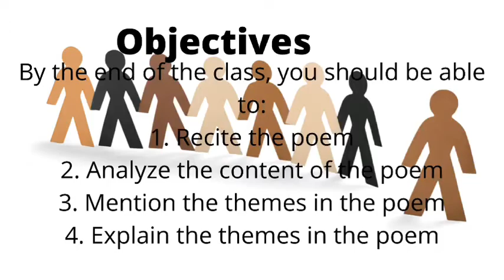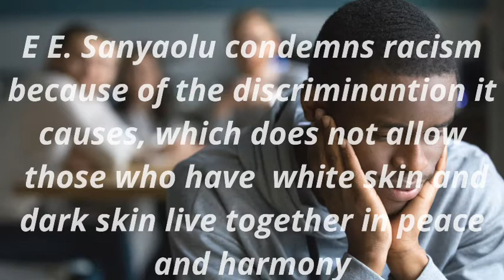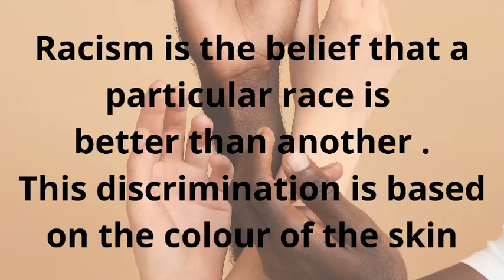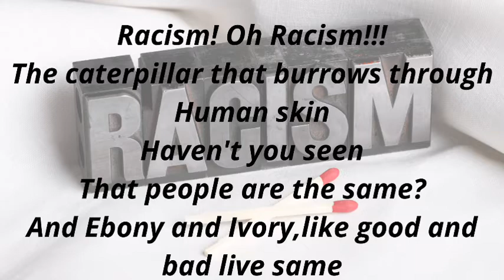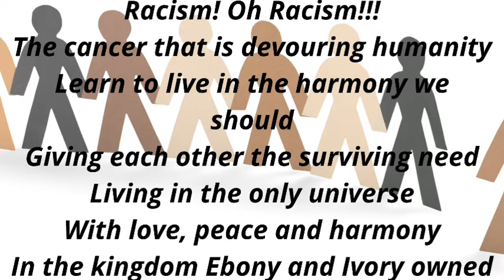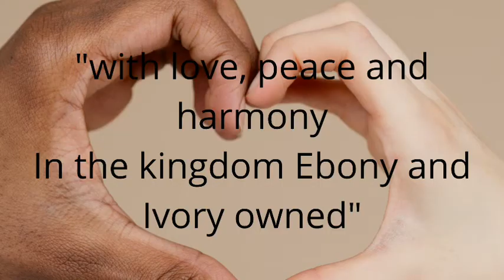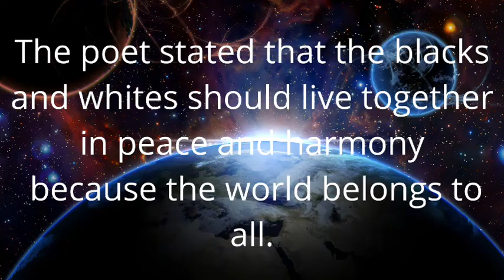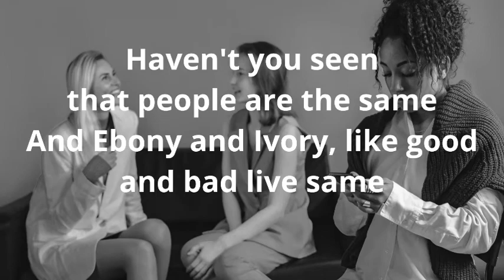J2 poem Analysis